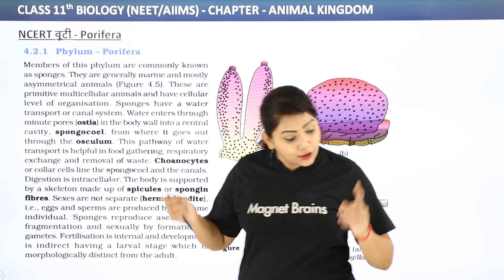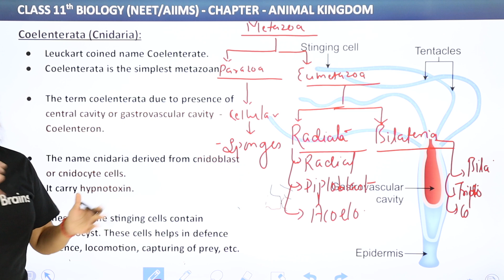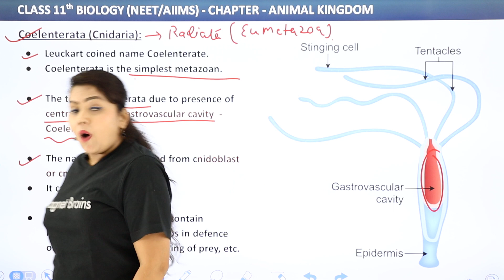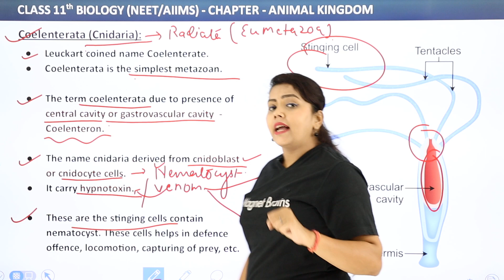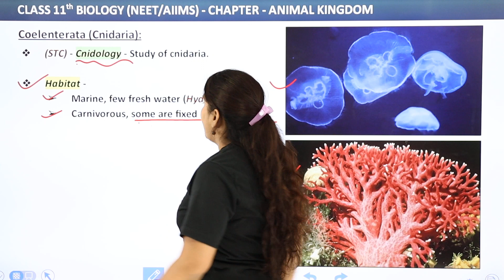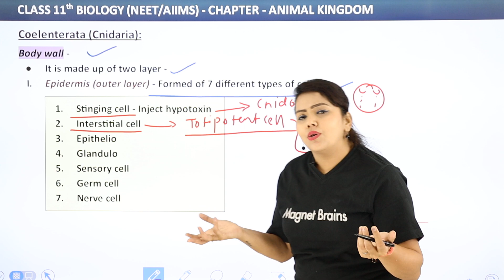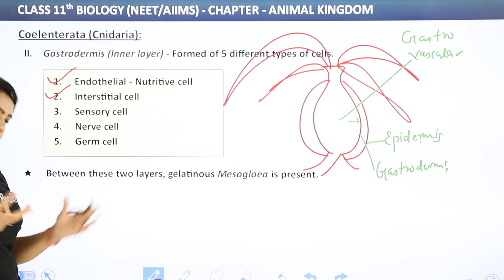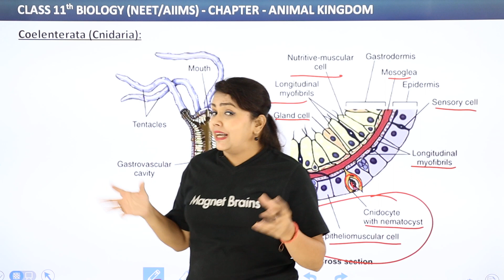Coelenterata (Cnidaria): General Characteristics (Part 1) | Class 11 Biology Chapter 4 | NCERT/CBSE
✔️ Class:11th
✔️ Subject: Biology
✔️ Chapter: Animal Kingdom
✔️ Topic Name: Coelenterata Cnidaria General Characteristics (Part 1)